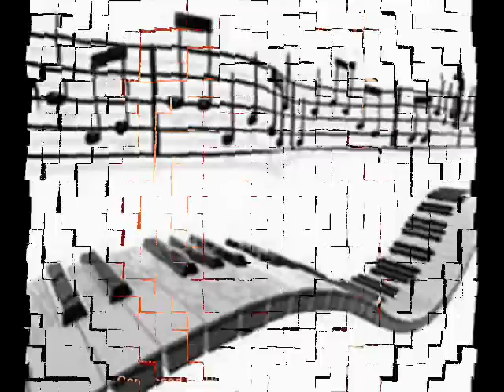Kuch Kuch Hota Hein Love Theme By Hussain Shaan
Composed By Hussain Shaan

My Love Music (Kuch Kuch Hota Hein)